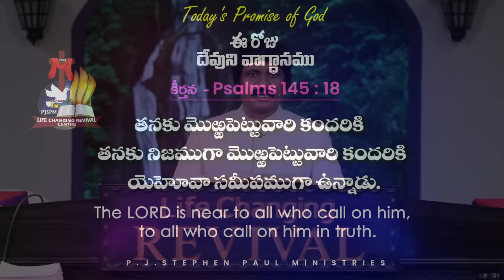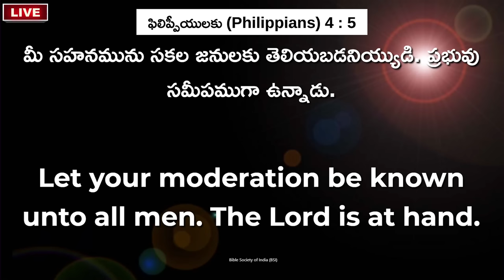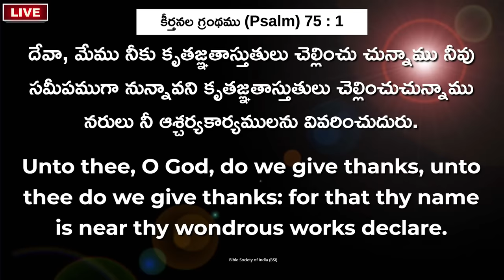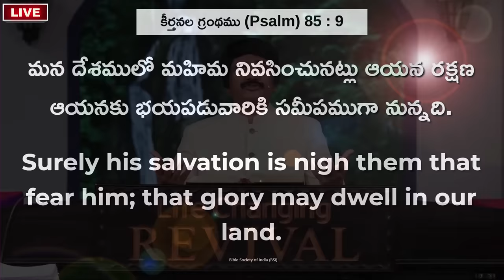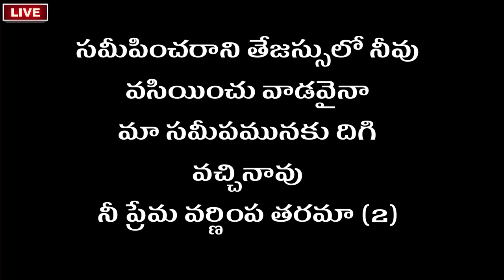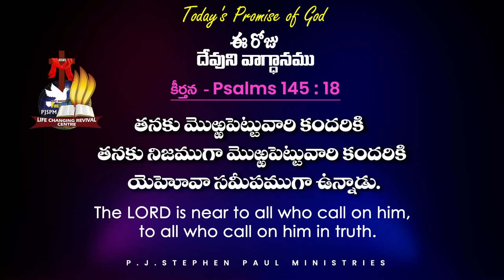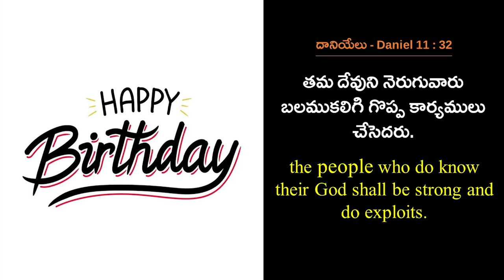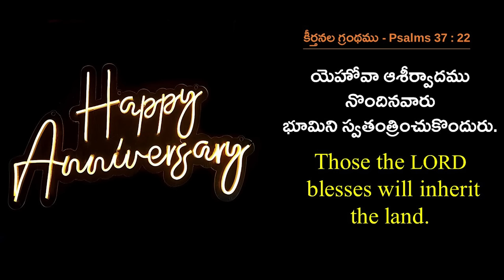March 25th, 2024 ఈ దినం దేవుని వాగ్ధానం Today's Promise of God & Bible Devotion P J Stephen Paul